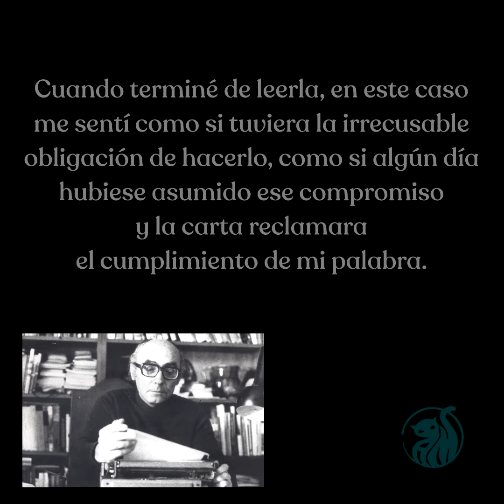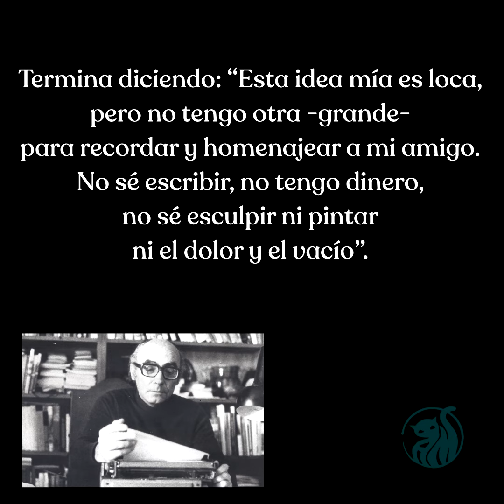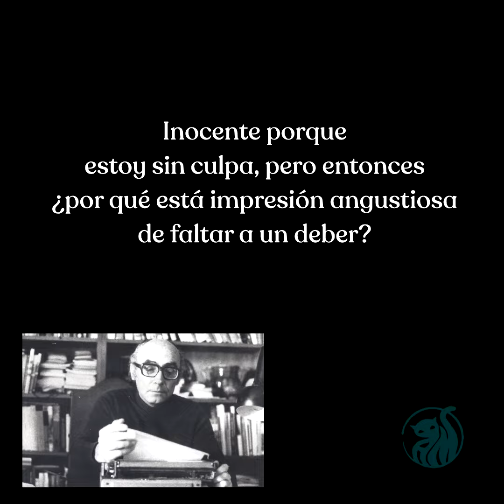Escríbalo usted - José Saramago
"Escríbalo usted", de José Saramago